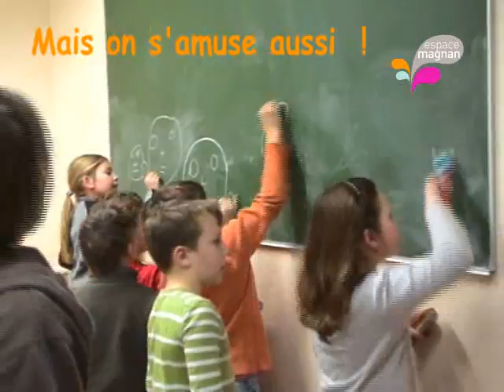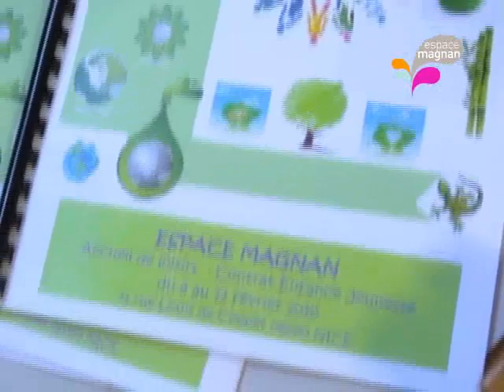Accueil de loisirs - Découverte de l'environnement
Résumé de la première semaine des vacances de février 2010 à l'Espace Magnan.